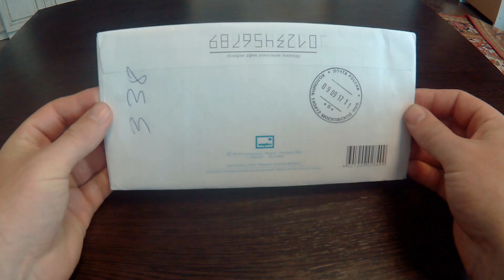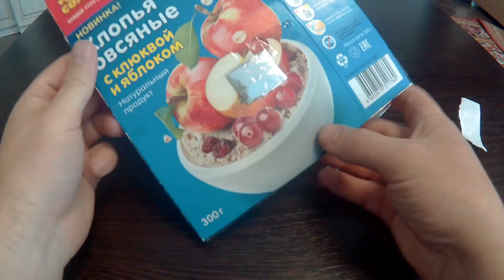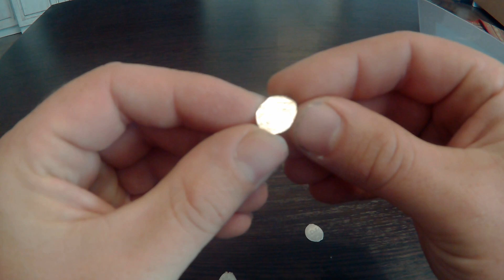Пополнение коллекции монет! посылка с Reviewdetector.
Аукцион монет Reviewdetector, за небольшую сумму мне досталось 3 копейки Бориса Годунова.